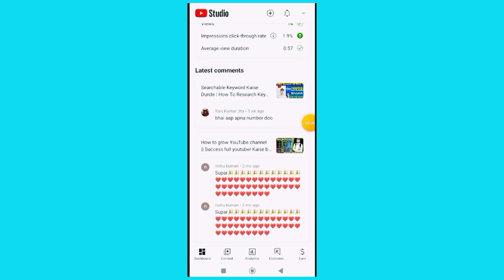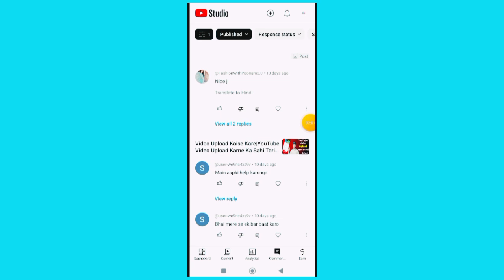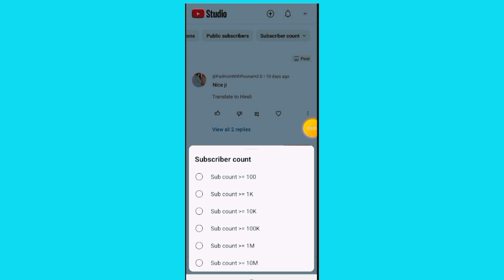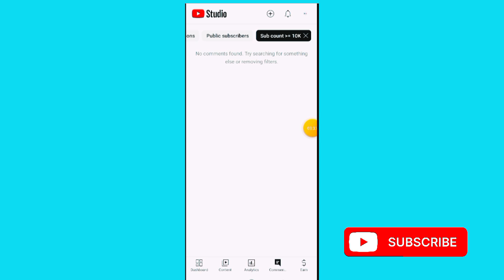Yt Studio Ko Sahi Tarika SE kaise chalaye | Yt Studio Settings Kaise kare | Yt Studio Use Kaise kare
Yt Studio ko sahi Tarika se kaise chalaye
Yt Studio ko crome me kaise chalaye
Yt Studio ko bar bar open karne se kya hota hai
Yt ko destop me kaise laye
Yt Studio ko hindi me kaise laye
Yt Studio ko kaise samjhe
Yt Studio ko update kaise kare
Yt Studio ko kaise chalaye
Yt Studio ko bar bar kholne se kya hota hai
Yt Studio ko refresh kaise kare
Yt Studio ko use kaise kare
Yt Studio ko sahi Tarika se kaise chalate hain
Yt Studio se video uploade kaise kare
Yt Studio crome me open nahi ho raha hai
Yt Studio bar bar dekhane se kya hota hai
Yt Studio me views kam ho rahe hai
Yt Studio se thumbnail kaise lagaye
How to YouTube Studio use
How to use yt Studio in moblie
How to yt Studio use 2024